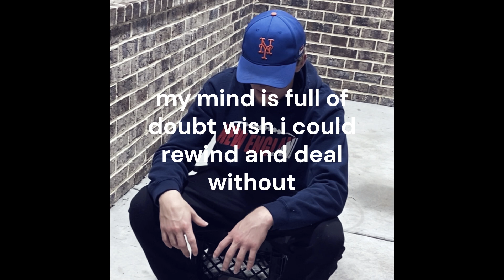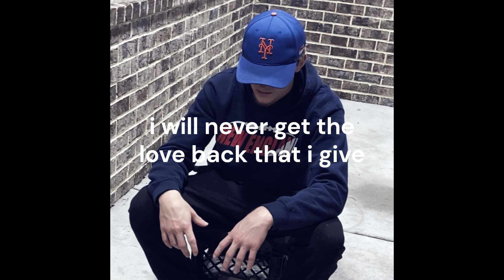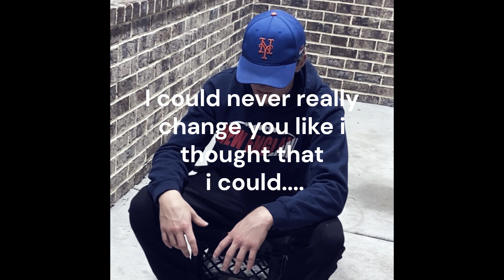Puddles Of Pain (Lyric Video)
Book Of Zhov, coming soon..

Beat Made By JMH

AppleMusic/Zhov